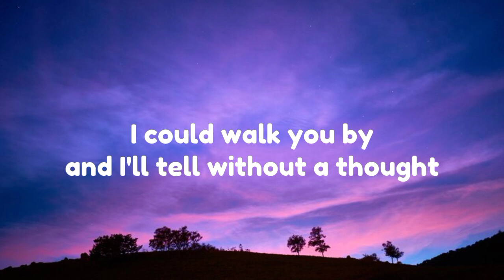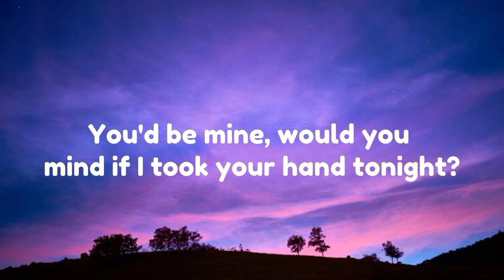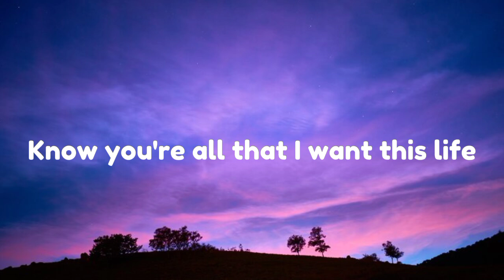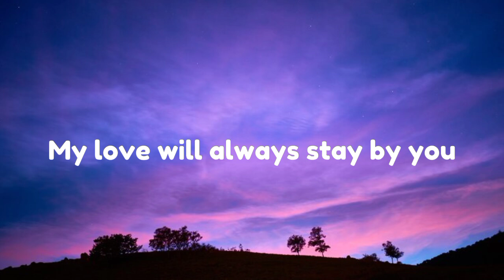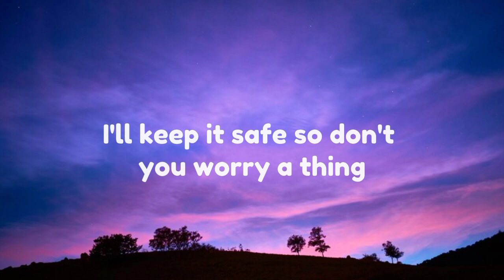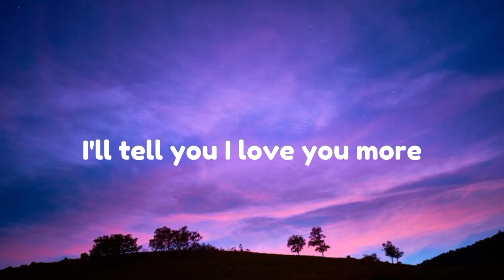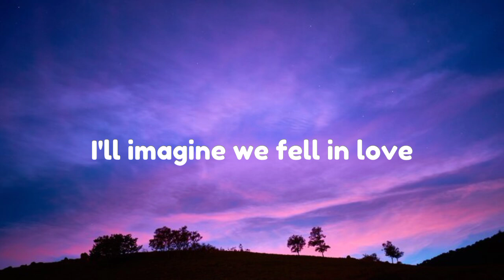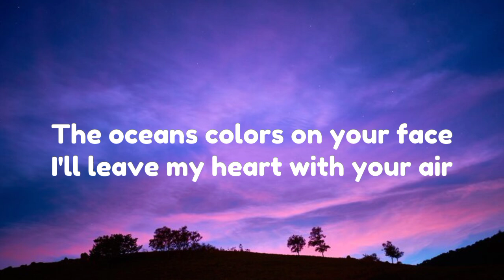Yung Kai - Blue (Lyrics)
Yung Kai - Blue

Lyrics:
Your morning eyes, I could stare like watching stars
I could walk you by, and I'll tell without a thought
You'd be mine, would you mind if I took your hand tonight?
Know you're all that I want this life

I'll imagine we fell in love
I'll nap under moonlight skies with you
I think I'll picture us, you with the waves
The oceans colors on your face
I'll leave my heart with your air
So let me fly with you
Will you be forever with me?

My love will always stay by you
I'll keep it safe so don't you worry a thing, I'll tell you I love you more
It's stuck with you forever so promise you won't let it go
I'll trust the universe will always bring me to you